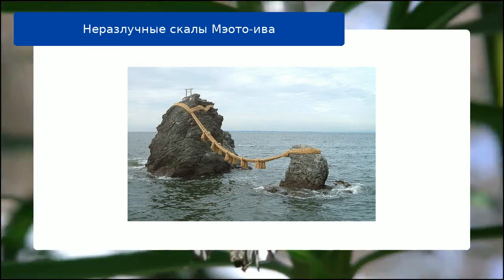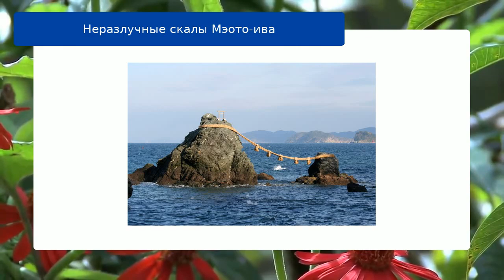Неразлучные скалы Мэото-ива